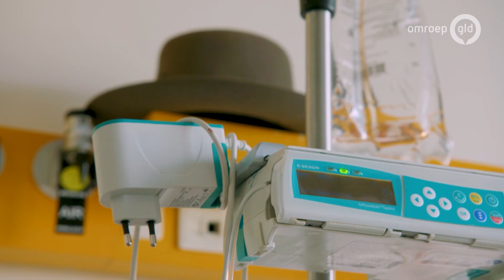Stanley heeft zijn nieuwe nier: 'Dankzij haar hoef ik niet meer te strijden' | Omroep Gelderland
Hij was aan het overleven. De 63 jarige nierpatiënt lag drie en later vier keer per week aan het dialyseapparaat om in leven te blijven. Weinig energie, regelmatig complicaties en hij was soms meer in het ziekenhuis dan thuis. De alleenstaande vader worstelde met zijn bestaan. "Ik wil toch graag nog iets betekenen voor hun", zegt hij, kijkend naar zijn jongste dochters. Hij droomt ervan om leuke dingen te doen met zijn kinderen.

Stanley kreeg al eerder een hart en een nier van een overleden donoren, maar de nier bleek geïnfecteerd met een virus. De wachtlijsten voor een donornier zijn lang. En dus richt hij zijn hoop op een orgaan van een levende donor. De kans van slagen van zo'n transplantatie is groter. Dus doet hij anderhalf jaar geleden samen met zijn dochter een oproep bij Gelderland helpt. "Je geeft een soort van tweede leven aan mijn vader, en ook aan ons", zei zijn (toen 13-jarige) dochter Norah.

En met succes. Elf mensen boden hun nier aan. Opvallend was dat veel jongeren hem wilden helpen. Het aanbod van Jacky Andrews uit Amsterdam leek het meest hoopvol. Ze ging een uitgebreid traject in en bleek een geschikte donor voor Stanley. En toen gooide het coronavirus roet in het eten. Het geduld van donor en patiënt werd flink op de proef gesteld. Stanley hield zich vast aan zijn geloof. Hij werd gedoopt en kreeg veel steun van de mensen van zijn kerk.

Precies anderhalf jaar na de oproep was het zo ver. Afgelopen vrijdag gingen beiden onder het mes in het UMC Utrecht. Nadat bij Jacky de nier werd uitgenomen, het orgaan onderzocht en goed bevonden werd, is Stanley geopereerd. Zijn twintigste operatie. ''Heel spannend, het is mijn twintigste operatie, maar het blijft spannend.''

Midden in de derde golf, terwijl de zorg flink onder druk staat begon voor Stanley 'de rest van zijn leven'. De eerste tekenen zijn goed. De nier produceert urine en de bloeduitslagen zijn goed. Stanley heeft nog veel pijn aan zijn wond, maar de blijdschap overheerst. ''Jacky is voor mij nu de held. Het moest zo zijn. Volgens mij is Jacky gewoon door God op mijn pad gezet, om mij te helpen, zodat ik niet meer hoef te strijden.''